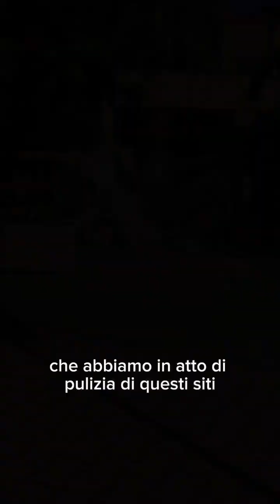Alcamo controllo abbandono rifiuti 4 10 2023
Ad Alcamo sindaco e assessore in strada di ronda per beccare gli sporcaccioni che abbandonano rifiuti, diversi ne sono stati individuati